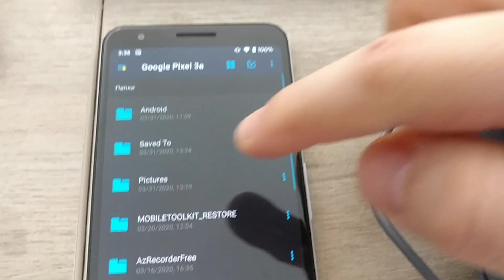One Day at Cognizant Softvision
This is how a Softvisioner day looks like. Digital is in our DNA